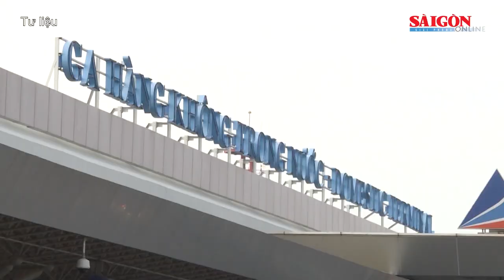120.000 tỷ đồng phát triển nhà ở xã hội; NSND Diệp Lang qua đời | Tin nóng 12H